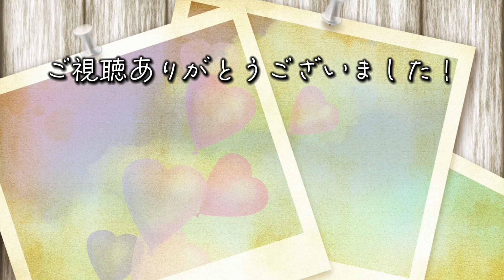Secret of my heart/倉木麻衣 エレクトーン演奏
2000年リリース、倉木麻衣さんの『Secret of my heart』を、エレクトーンで演奏してみました。
当時TVアニメ『名探偵コナン』のエンディングテーマに採用されていた曲です。

少し前にテレビ番組で、コナンのエンディング曲で1番の人気がこの曲というのを知って、そういえば楽譜持ってたかもなぁ〜と、探したらあった✨
当初EL87で弾いて終わろうかと思ってたんですよね。試しにSTAGEAで弾いてみようと、適当に音をセットしていたら…冒頭のテナーサックスとエレピの組み合わせがとっても気に入って😍
リズムパターンも少ないし(ほとんど同じリズムの繰り返し)これは作れるかもと、楽譜の表記(EL用にレジスト番号や音色が書いてある)や、EL用データを参考にしながら、一通り組んでみました。

アカンパニメントやオートベースのパターンは、ELとSTAGEAはそもそも違うので、自分で適当に雰囲気に合うものを選びました😅なので原曲と違うと思います(そもそも調が違うしね)
しかしこの曲すっごくイイ✨メロディーが素敵だし、途中の転調もグッときます💖

今回演奏中のディスプレイ画面も撮ったので、参考までに。ボイスリンク使ったので元の音名が省略されてるところがありますが、雰囲気は伝わるかなぁと…。

難易度…7級
レジスト…楽譜表記とEL87用レジストを参考に、ELS02cで新たに作成しました